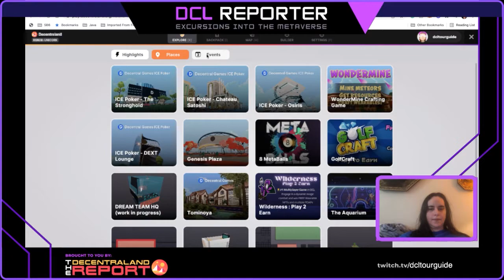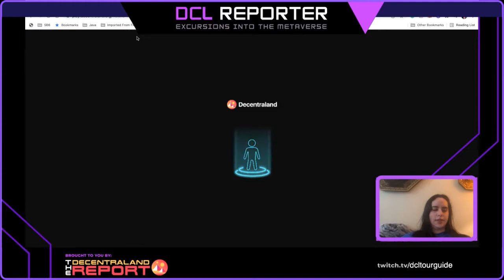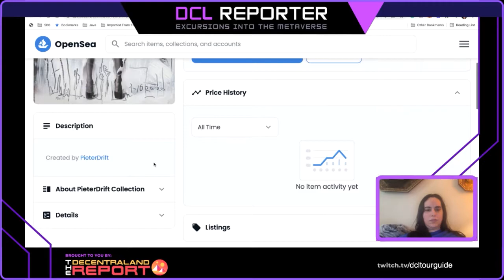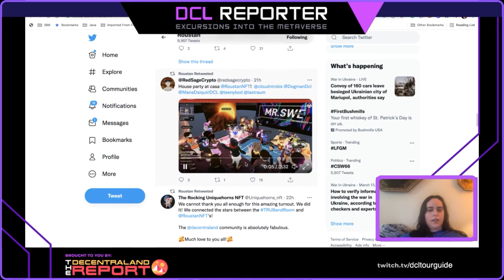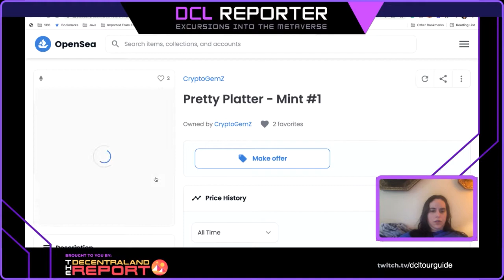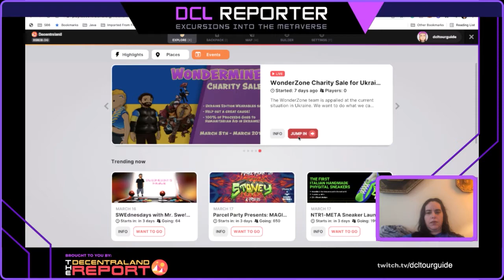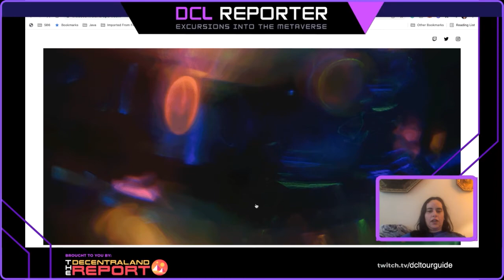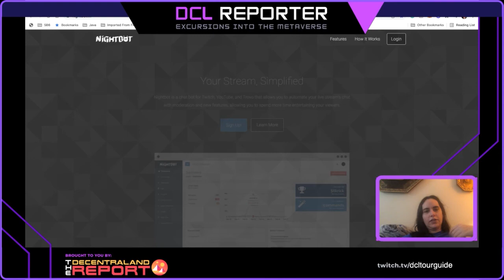Time to Explore Decentraland with dcltourguide | Episode #11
Built on Blockchain technology and operated with Crypto exchanges make this platform even more exciting!